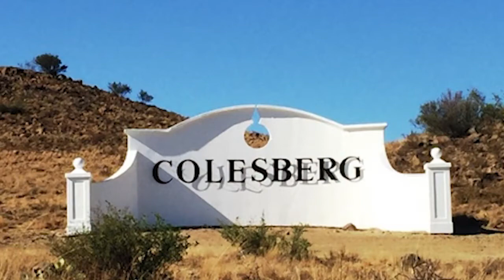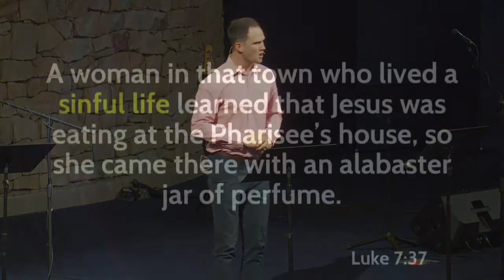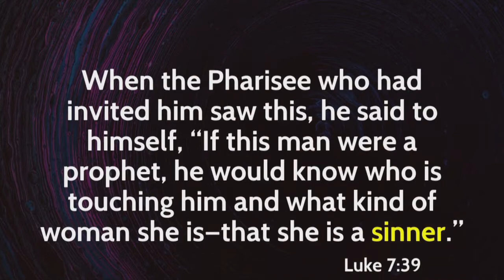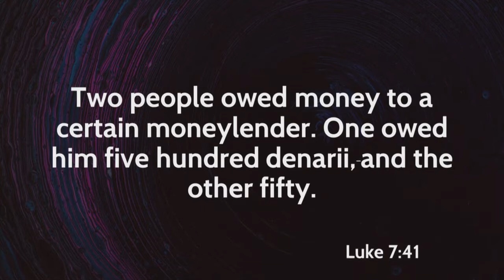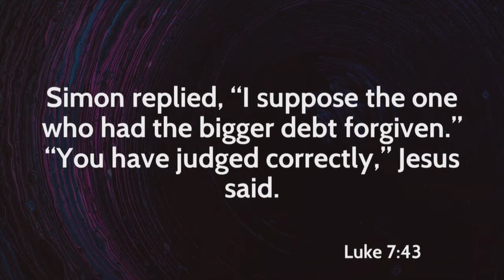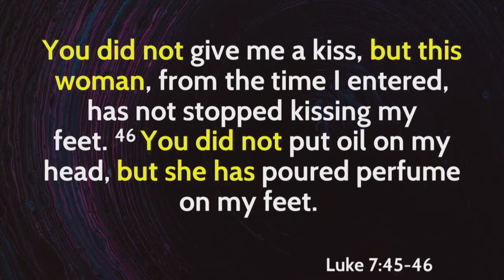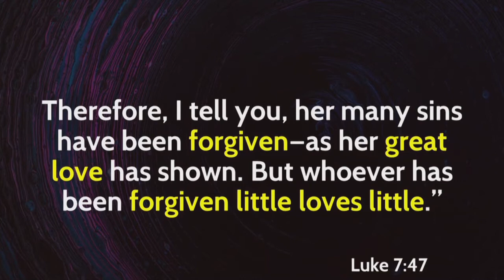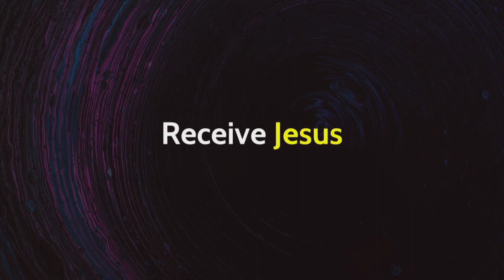20200105 Receive (by Dave Myburgh)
As we begin 2020 we sometimes become overwhelmed at the thought of what a new year will bring. Whether we start off with positive or negative attitudes or set of circumstances, we all need to put our eyes back on God. Once again we need to Remember, to Receive and Remain in the promises of God.